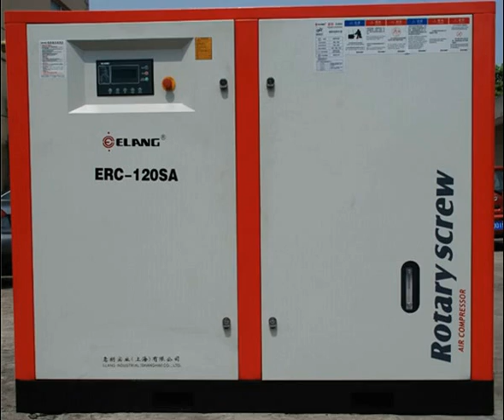screw air compressor oil separator uae